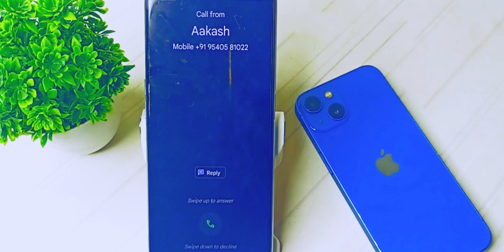OPP A17 First impression incoming call video